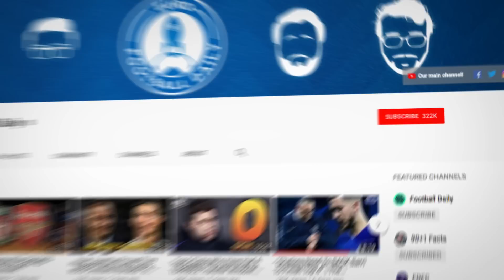Chelsea To Offer €70m And Werner For De Ligt In CRAZY Swap Deal?! | Euro Transfer Talk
On today’s episode of Euro Transfer Talk, we take a look at Chelsea’s pursuit of Juventus star Matthijs de Ligt. The Premier League club desperately need to invest in their defence this summer, and with Sevilla’s Jules Koundé no longer a priority, De Ligt is now in the spotlight. A money plus Timo Werner offer is reportedly on the table, but Juventus are apparently after a much bigger fee.

Meanwhile, AC Milan’s attempts to sign Hakim Ziyech on loan from the Blues has also hit some difficulties, with the two clubs currently at odds over what kind of deal they want to do. It’s also reported that the Serie A champions can’t stomach the Morocco forward’s wages in full. Rivals Juventus look to have secured both Angel Di Maria and Paul Pogba, and may target Roma star Nicolo Zaniolo to join them, while West Ham could be ready to make an offer for Villarreal’s Champions League hero Arnaut Danjuma!

But which other stories are doing the rounds this week? Watch on to find out